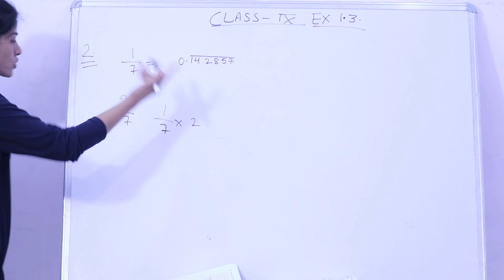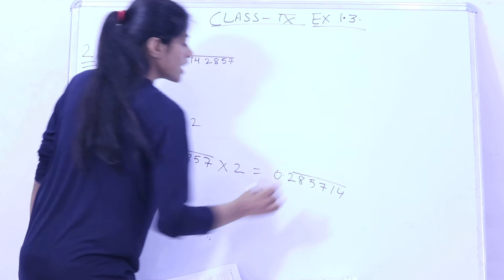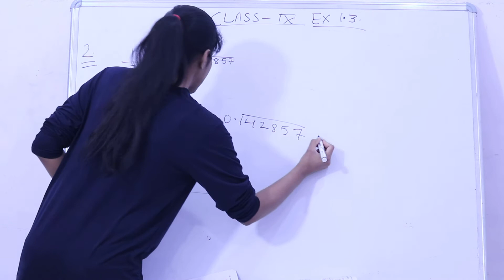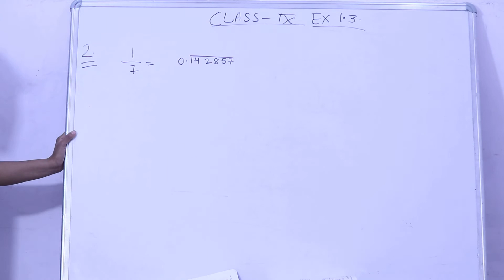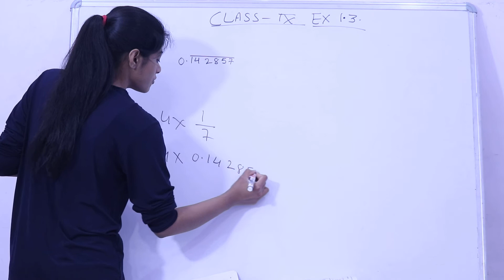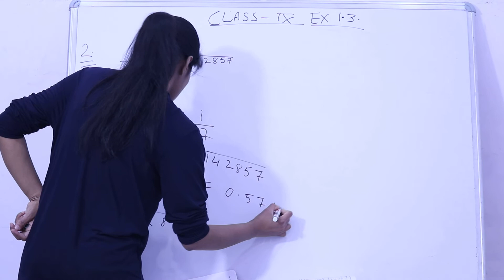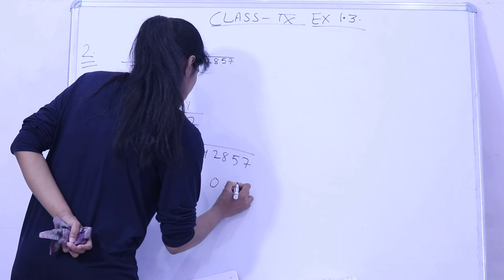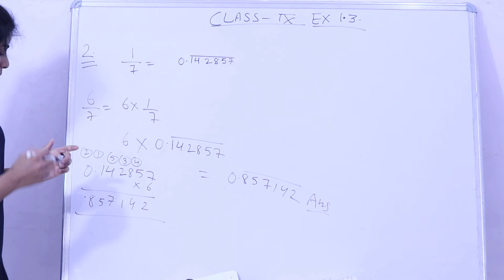CLASS 9 MATHS CH 1 EX 1. 3 Q NO. 2 SOLUTION || PRITY STUDY ZONE